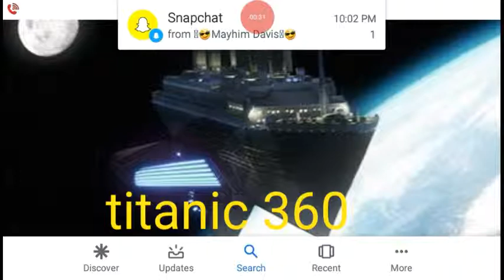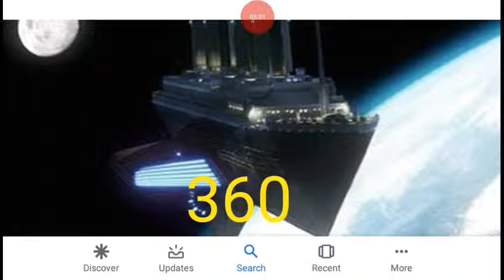Titanic beats 360